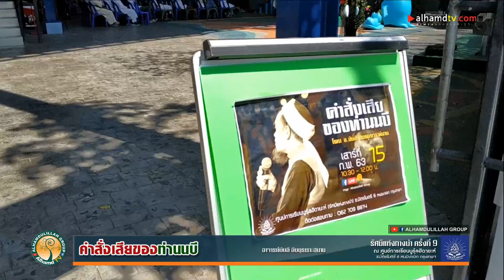AH 2283 คำสั่งเสียของท่านนบี โดย อาจารย์บับลี อับดุรเราะฮฺมาน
รัศมีแห่งทางนำ ครั้งที่ ๙
15.02.63 ณ ศูนย์การเรียนนูรุ้ลฮิดายะห์ ซ.มิตรไมตรี 6 หนองจอก กรุงเทพฯ

Tel & Line iD :
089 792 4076 (ดาวุด)
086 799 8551 (มูฮัมหมัด)
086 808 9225 (อับดุลการีม)
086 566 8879 (อนัส)